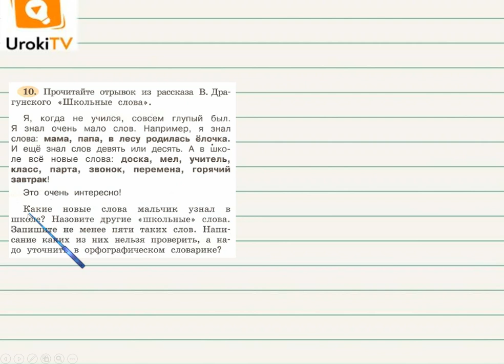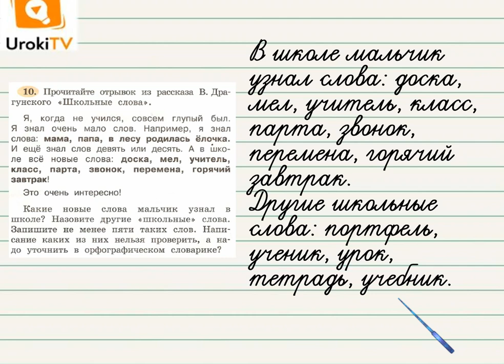Упражнение 10 — Русский язык 2 класс (Климанова Л.Ф.) Часть 1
Посмотрев данное короткое видео, ребёнок научится находить слова с непроверяемыми безударными гласными.